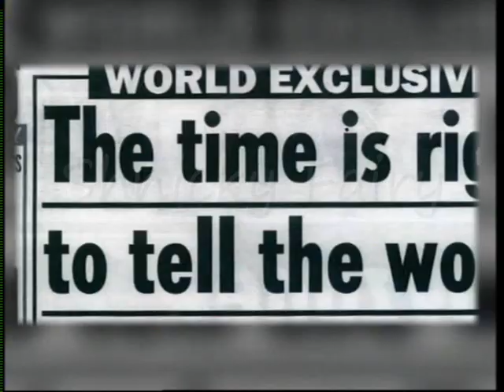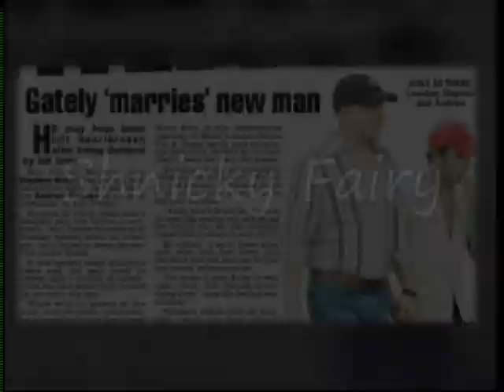Boyzone A Tribute To Stephen Gately 21March2010 part 4/6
No matter what - boyzone, FT Westlife AKA westzone, or boylife